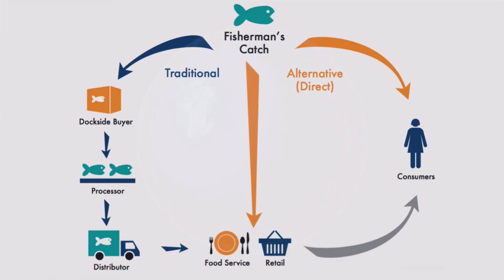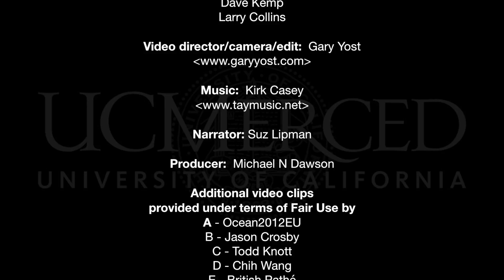Bioeconomics of Sustainable Fisheries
Globally, over the past century, coastal fisheries have faced overharvesting and mismanagement. California is no exception. This video recounts stories from fishermen, and others engaged in commercial fisheries, about the decades-long struggle to replenish stocks through a variety of management measures. Through their experiences, we discover the many successes in recovering stocks, the capricious nature of the biology of some species, and also emerging challenges for managing fisheries sustainably, including climate change, regional resources management, access, and local infrastructure. Successfully managing the complex 'bioeconomic' dynamics of coupled natural and human ecosystems, such as fisheries, will provide an ongoing challenge of paramount importance for the survival of vibrant coastal communities. [Show ID: 33987]